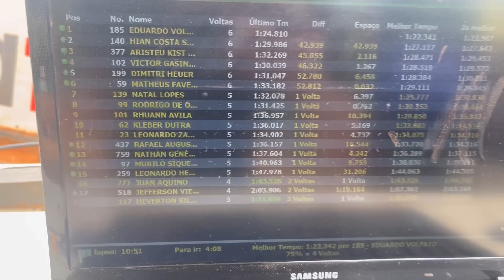Vlog 133 - 1ª corrida de importada / 1ª vitória na nacional